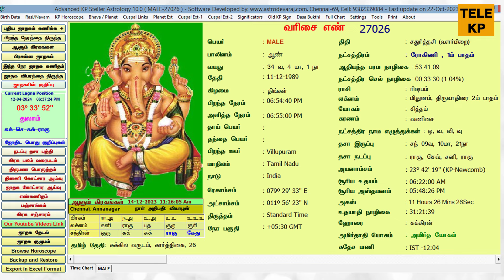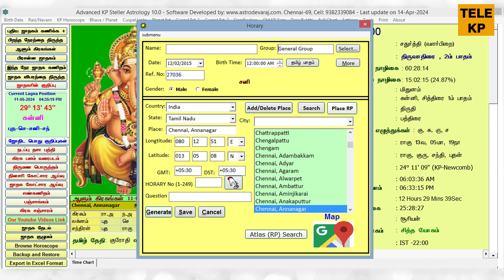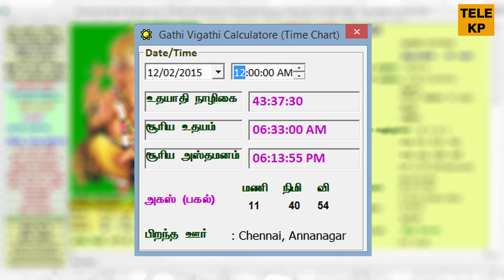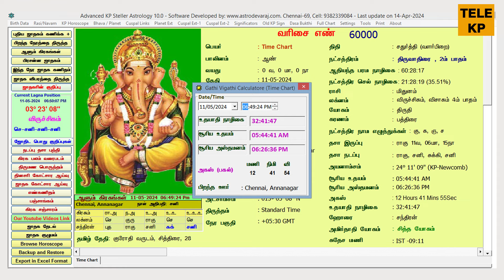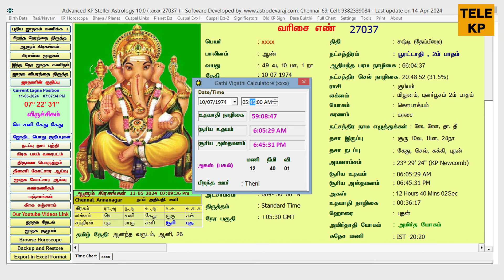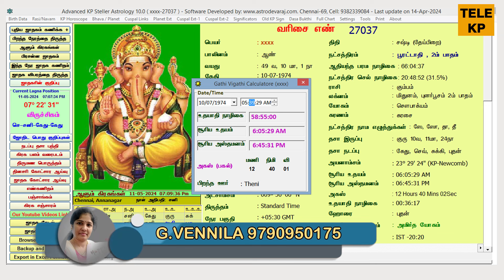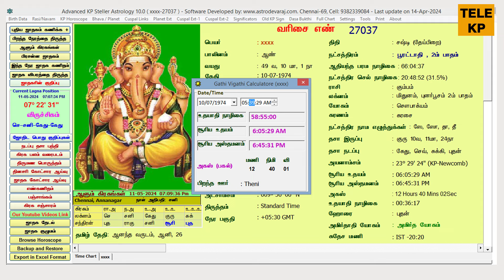நாழிகையை மணியாக மாற்றுவது எப்படி? | GHATI VIGHATI CALCULATOR | TELE KP | ASTROLOGY KP VENNILA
Step by step kp classes.
Basic to advanced level|complete course

இந்த எளிய ஜோதிடம் பயில வேண்டுமெனில் 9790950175 என்ற WhatsApp எண்ணிற்கு தொடர்பு கொள்ளவும்.

3 மாதங்கள் முழுமையான பலன்கள் சொல்ல online மூலமாகவே நேரடி வகுப்புகள் போலவே எளிதாக படங்களைப் பயன்படுத்தி உருவாக்கப்பட்டுள்ளது.

இந்த மூன்று மாதங்கள் நேரம் இல்லாதவர்கள் ஒவ்வொரு மாதமாக தனித்தனியாக படிக்க வேண்டும் என்று விரும்பினாலும் அதற்காக தனித்தனியாக பாடங்கள் எளிய கட்டணத்தில், எளிய வடிவமைப்புகள் மூலம் உருவாக்கப்பட்டுள்ளது. இதில் சந்தேகங்கள் இருந்தால் அவ்வப்போது கேட்டு புரிந்துகொள்ள ஏதுவாக online பள்ளி வடிவமைக்கப்பட்டுள்ளது.

கட்டணம் அனைவராலும் ஏற்கப்படும் அளவில் இருக்கும். பாடங்கள் அனைவராலும் புரிந்து கொள்ளும் வகையில் இருக்கும்.

➡️ஜோதிடம் பற்றி மேலும் தகவலுக்கு எனது KP ASTROLOGY FB group, blogger, Instagram பக்கங்களில் உள்ள பதிவுகளைப் பாருங்கள்.

▪️▪️My Blogger